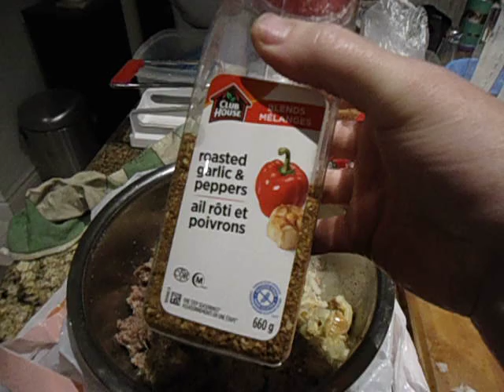my recipy meal polish kotlety polish hamburger end winter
my reci[py for polish hamburger  the meat is like a meat ball fryed over oil can try bake it bit different results
i used all hamburger can mix half hamburger half pork if like i made it more to onion side this time can add more or less onion
basic meatball rolled larger for meal formed by habd breaded fryed in pan on stove